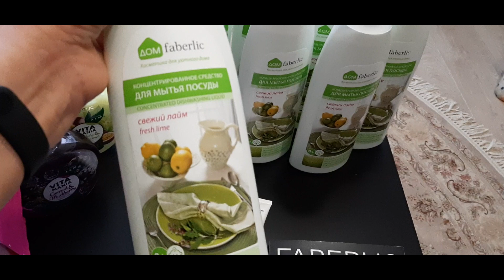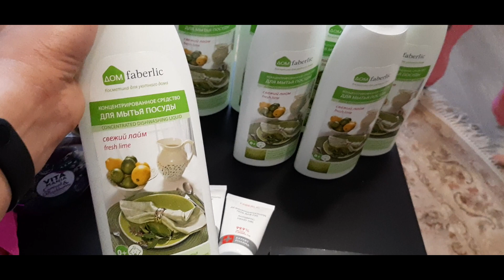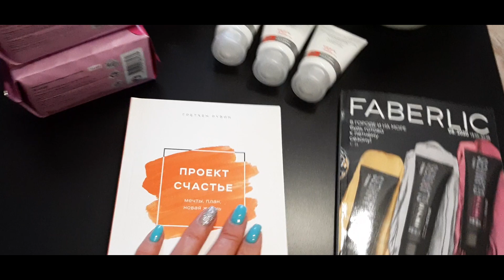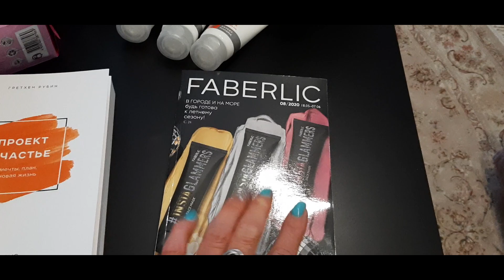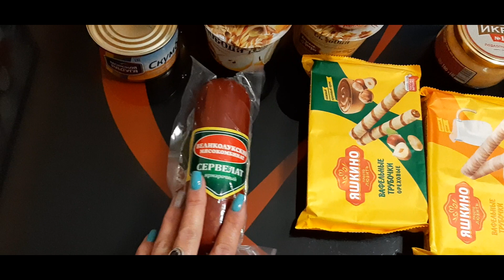Заказ ФАБЕРЛИК,НОВЫЙ МАНИКЮР,ПРОДУКТОВЫЕ ПОКУПКИ